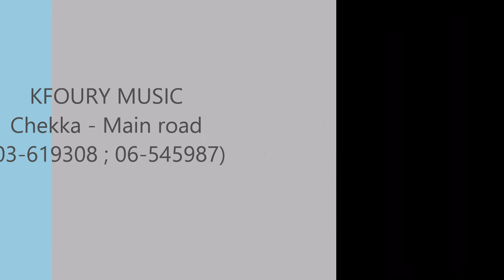Kellel bi shoufak - @ Kfoury Music